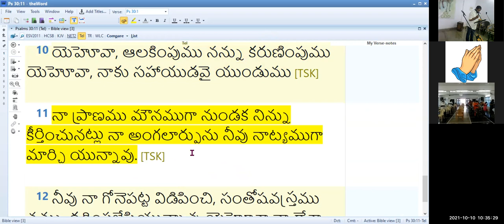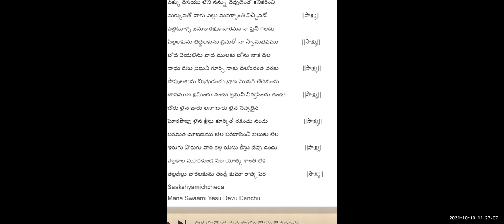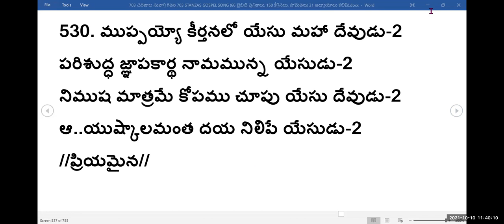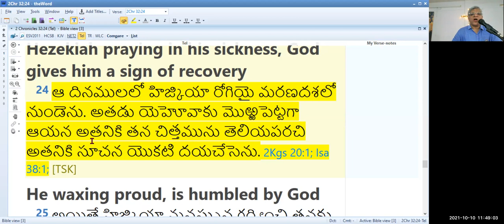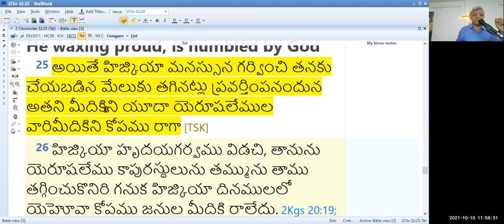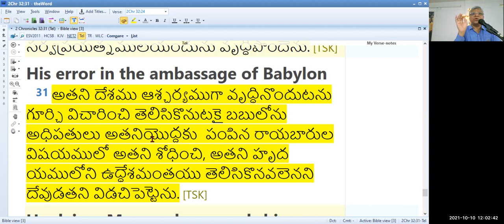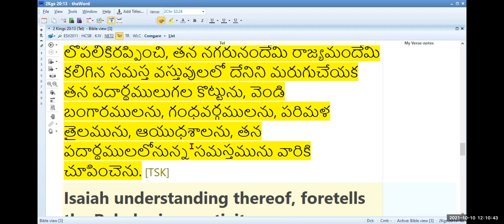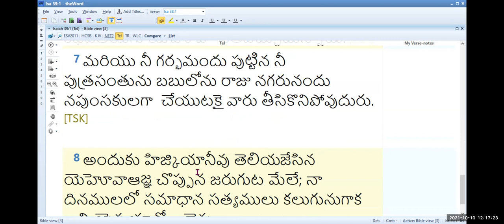10th, OCT 2021~ JEEVAJALAMULU CHURCH WORSHIP SERVICE~ MESSAGE BY SHALEM ISRAEL